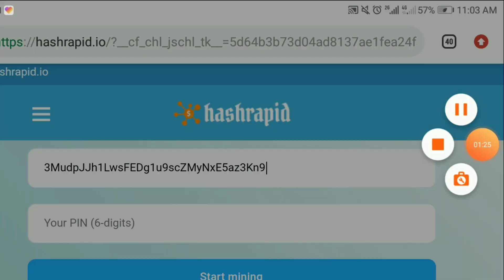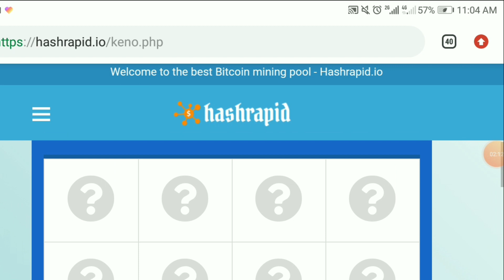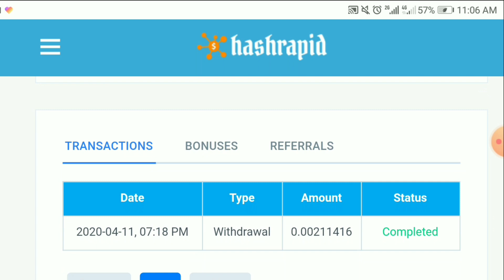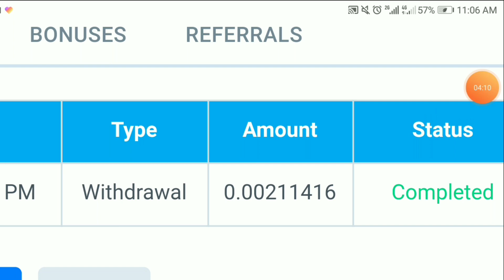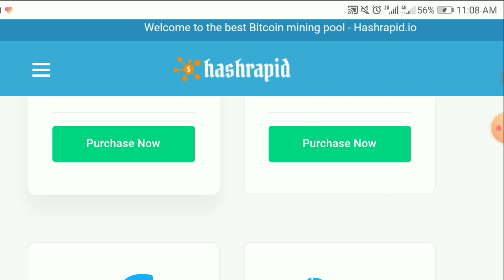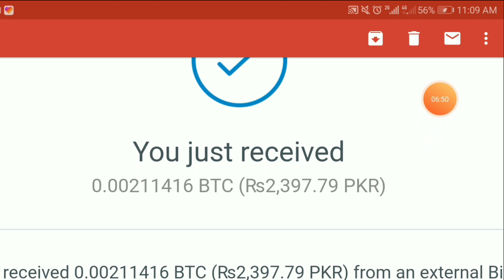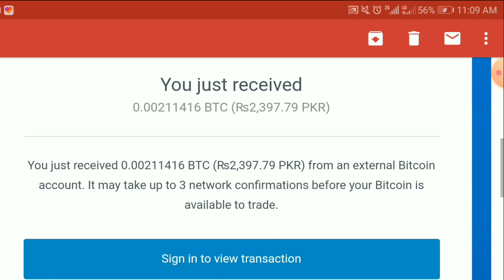Hashrapid.io | New Legit Bitcoin Mining Site 2020 | New Free Best Legit Mining Site | Payment Proof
Link :
Link Available Nai Hai Kyunk YouTube Ke New Rules A Chukay Hain K Kisi Bi Cryptocurrency K LINKS Ap Apni videos main nai dal Saktay warna Apka Channel Band Ho sakta Hai
So Link Hasil Krnay K Liye Hamaray Whatsapp Ya Telegram Group Ko Join Krlen Ya Google Pr Search Krke Khud Site Pr Visit Kren Thanks